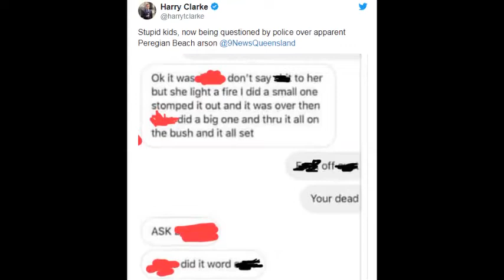Updates on the Bushfires Arson Crisis Message Exposes Teenagers Arson Involvement